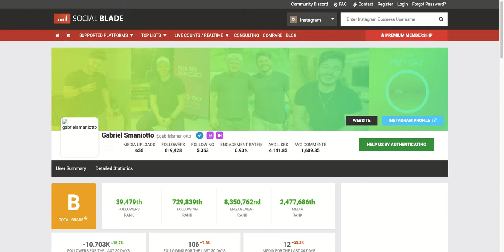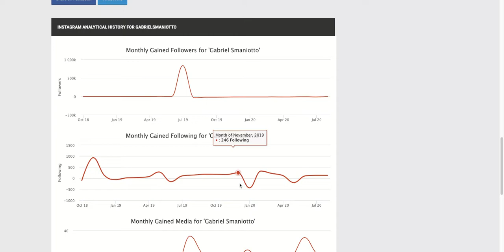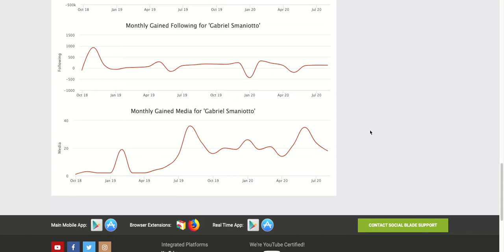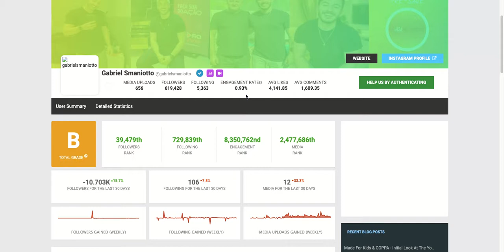How to Spot a Fake Influencer on Instagram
Mark Fleming uses Social Blade to identify several ways that marketing professional tell if an Instagram influencer is using black hat practices to grow his or her instagram following.

To read the full article on spotting phony instagram influencers, read